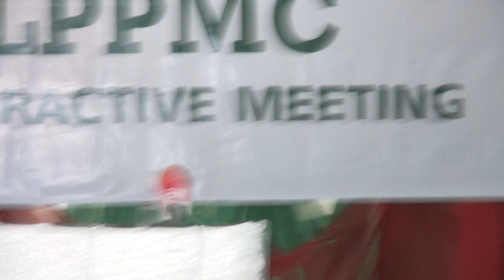Hear Labour Party candidate for Bayelsa 2023 Governorship election as he outbursts